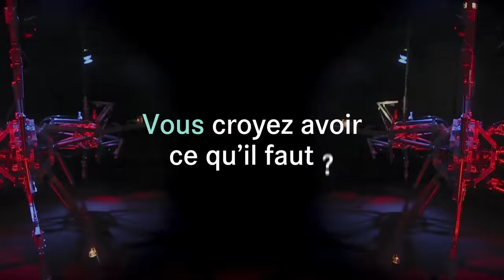Concours Entrepreneurs Émergents 2016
Follow C2 Montreal on social.